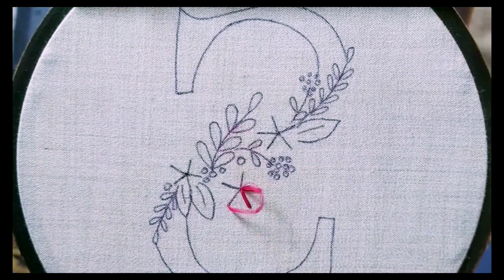طريقة تطريز الحروف للمبتدئين بشكل محترف وجميل